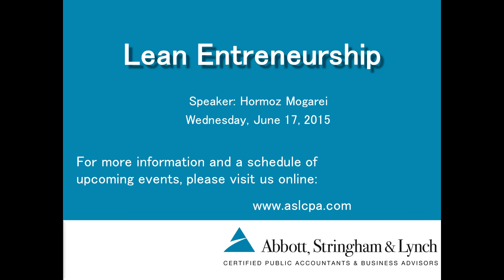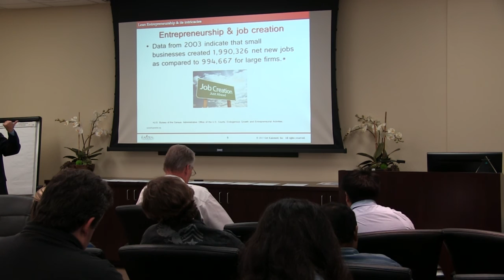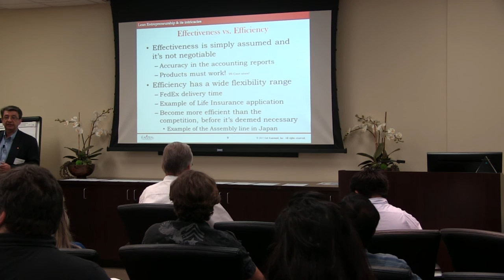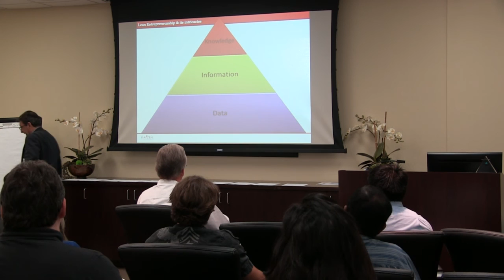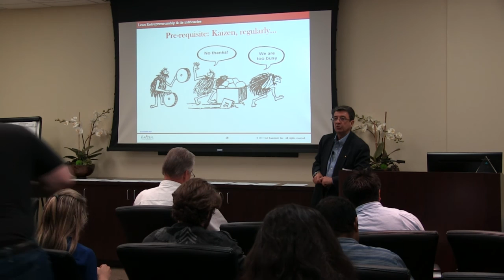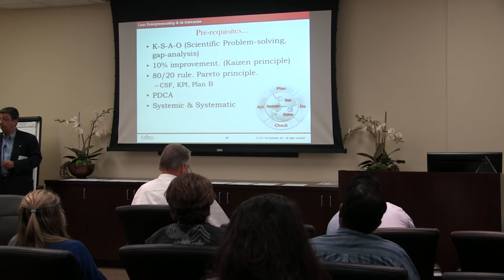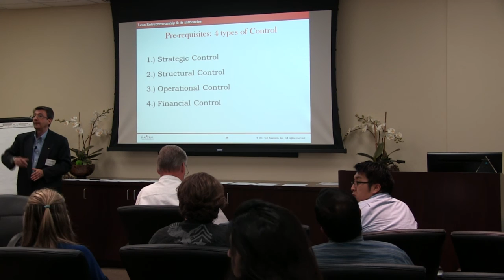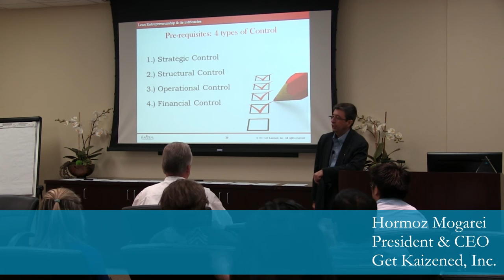Lean Entrepreneurship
Entrepreneurship is living a few years of your life like most people won’t, so that you can spend the rest of your life, like most people can’t. And the Lean Entrepreneurial course will introduce you to the tools, attitudes and the SYSTEM so you can achieve & enjoy your enterprising life.

The presentation includes discussions of:

    The Lean Entrepreneurship pyramid and its components.
    The Deming wheel and the 3-S system.
    CSF (Critical Success factors) that you must master in your business.
    KPI (Key Performance Indicators).
    Dashboard management.
    What Value & Value-based economy are?

Speaker:

Hormoz Mogarei
President & CEO
Get Kaizened, Inc.